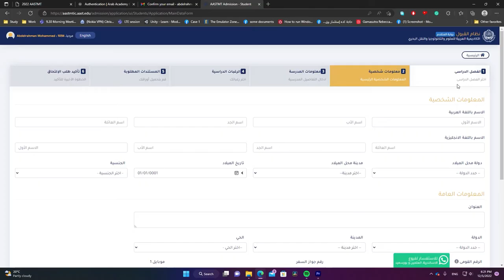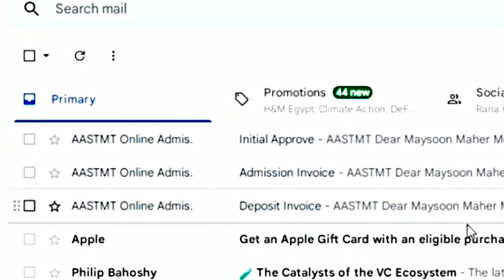How to Apply to AASTMT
As a first-year student or a transfer, there are a few steps you need to do to Apply to AASTMT.